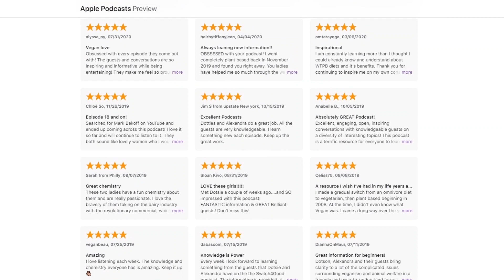DR. NEAL BARNARD: On SMOKING and Ways a VEGAN DIET Can Improve Your Health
How would our health outcomes change if we were proactive in treating illness and disease?

Is changing your diet an effective way to reverse chronic conditions?

Dr. Neal Barnard is a physician, clinical researcher, and advocate for preventative medicine.

As the founder of the Physicians Committee for Responsible Medicine and author of more than twenty books, Dr. Barnard is a leading voice in the plant-based movement.

When he isn’t lobbying for more sustainable practices in medicine, or being featured in popular documentaries like Supersize Me and Forks Over Knives, you might find him performing music with CarbonWorks.

What was discussed in the full episode:
- He joins us to discuss the science behind diabetes
- How the Barnard Medical Center helps patients go plant-based, and diet’s role in the prevention and reversal of poor health conditions.
- How medical school, political movements, and rebellion influenced Dr. Barnard’s worldview
- How addictive food and the power of culture keep people resistant to dietary change.
- The process the Barnard Medical Center goes through to educate patients and encourage them to try a plant-based diet as part of their treatment
- What is really causing diabetes?
- Dr. Barnard busts myths about sugar, fats, and symptoms vs. the cause of disease.
- The surprising connection between diabetes and dopamine activity
- The Cheese Trap and the dangers of dairy: Why casomorphin is in dairy, and why cheese is addicting
- The connection between diet and Alzheimer’s Disease
- Do you need DHA? Is fish oil your only option to get it?
- Dr. Barnard’s role in the McLibel trial